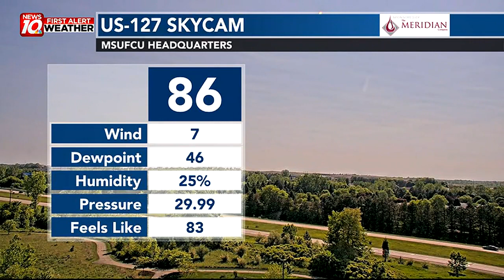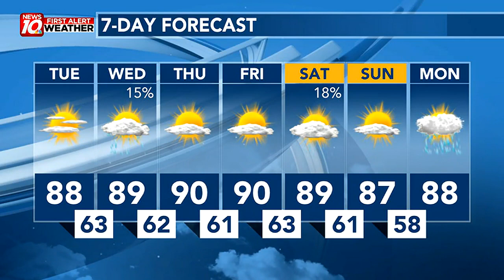WILX Weather Webcast 5/29/2023 PM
WILX Weather Webcast Monday 5/29/2023 PM